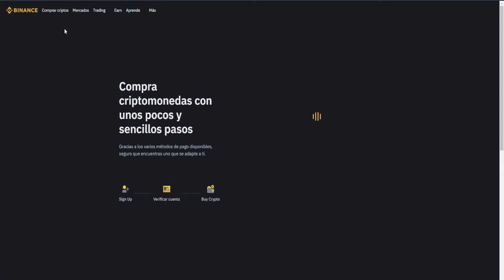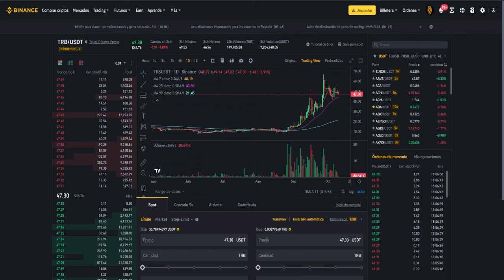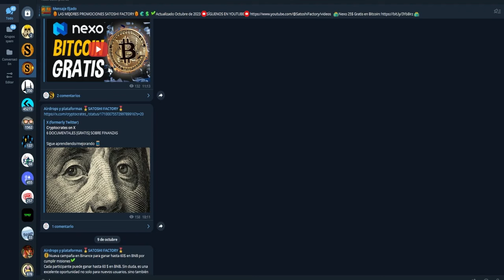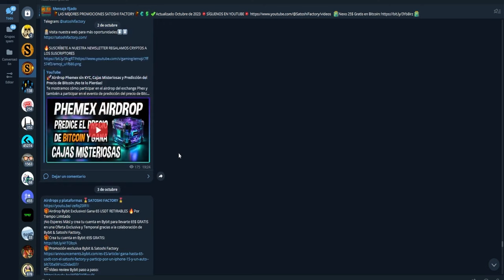🎁GANA 60$ GRATIS CON BINANCE POR CUMPLIR MISIONES ✅POR TIEMPO LIMITADO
Cada participante puede ganar hasta 60 $ en BNB. Sin duda, es una excelente oportunidad no solo para nuevos usuarios, sino también para aquellos que ya se han convertido en tus referidos.